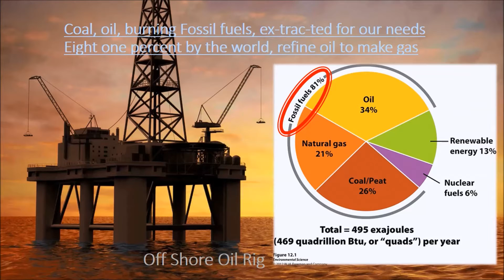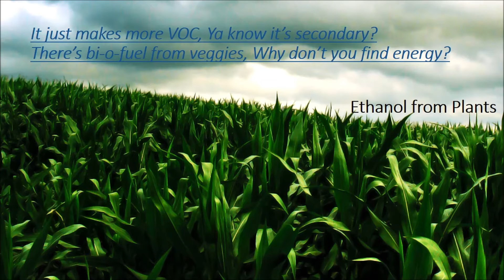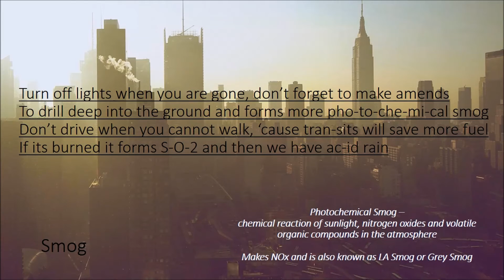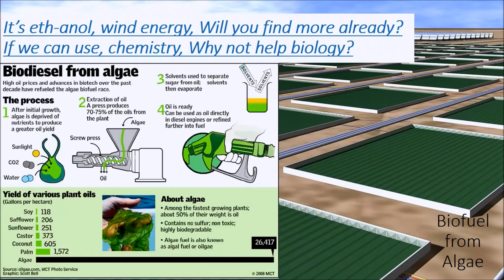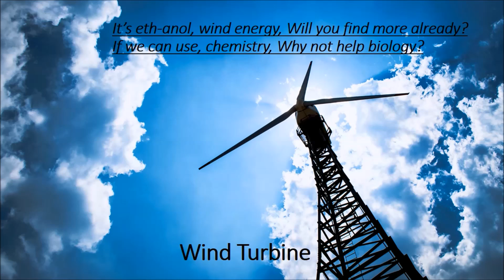AP Environmental Song (Based off of Clarity)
AP Environmental Song about Fossil Fuels for a school project

Based off Clarity by Zedd ft Foxes

Lyrics:
Nathan Lee
Tommy Gao

Singer:
Emma McNesby